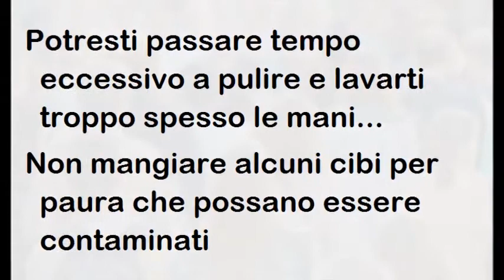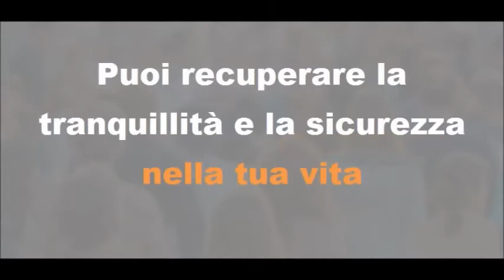Consulenza Psicologica a distanza - Dott.ssa Pisanello, Psicologo Thiene Vicenza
In questi giorni consultare uno psicologo online è il modo migliore per prendersi cura di sé.
Puoi avere l'aiuto di cui hai bisogno anche da casa!
Considerato lo stato di emergenza e di allarme, medico e sociale, dovuto all'epidemia in corso di Coronavirus, mi metto a disposizione della comunità fornendo colloqui psicologici a distanza attraverso videochiamata Skype, Whatsapp o Facetime.
Rimango a disposizione al seguente numero: 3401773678.

Dr.ssa Anna Maria Pisanello

per essere sempre aggiornato sui miei ultimi articoli del Blog e sui prossimi corsi!